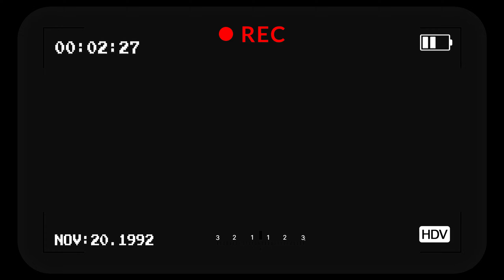RESIDENT EVIL 3 REMAKE (PC) #6 - O pesadelo de jill (Gameplay em Português PT-BR!)